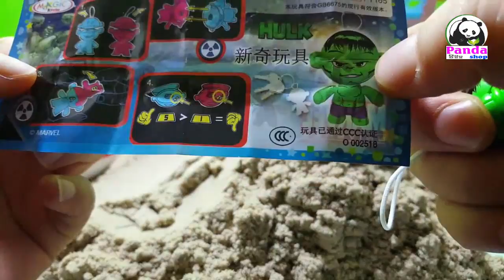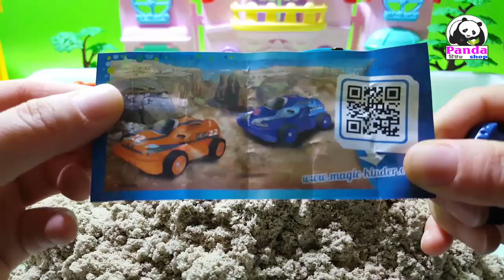Baby Toys | Thomas and His Friend Play with Mud